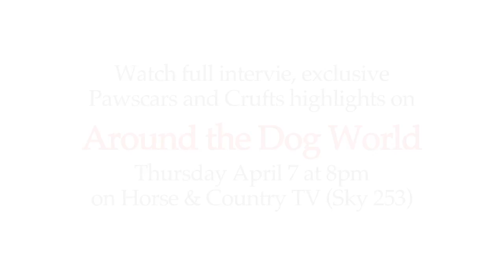Crufts 2016 Best in Show - Devon and Marie Burns Interview - West Highland White Terrier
On Sunday night the West Highland White Terrier Devon won over the hearts of the nation and the world as Derek Smith awarded Marie Burns and Ch Burneze Geordie Girl Best in Show at Crufts 2016.
Hear her speak to dogworld.tv a few minutes after winning the sport's biggest prize.